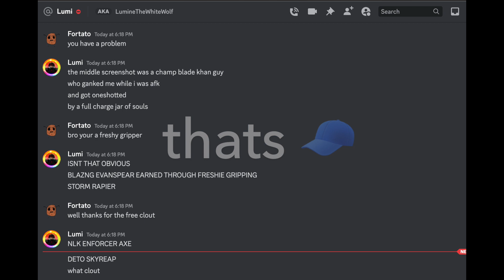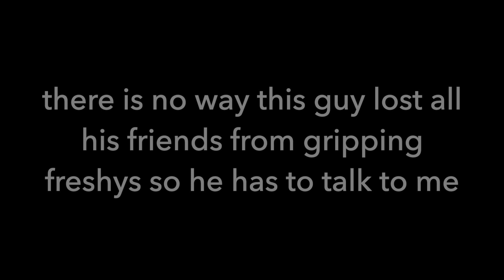Fighting the Ultimate Freshy Gripper | Deepwoken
yes i did stalk this man for 2 months.
Credits to sunoo for the build
Socials:
This channel and all content made on it is made for a 13+ audience. Please monitor what your children view.

Deepwoken
Gank
Freshy Gripper
Fortato
Guild War
Sunoo